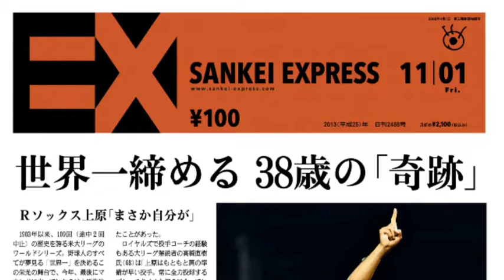世界一締める 38歳の奇跡 上原浩治